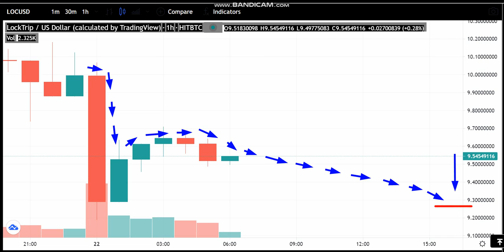22-6 -LockTrip (LOC) News - Analysis Today-LockTrip (LOC) Price chart.LockTrip (LOC) Latest Price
Cryptocurrency Tutorial.
1inch (1INCH).Verge (XVG).Lisk (LSK).Mina Protocol (MINA).Wootrade Network (WOO).
Largest sale.